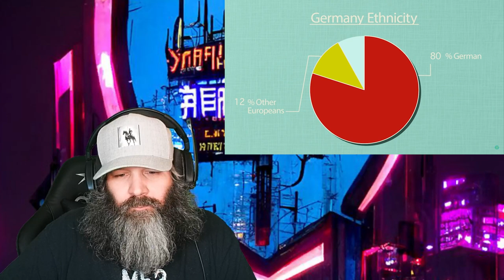American Reacts to Geography Now! Germany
In this video I look at Germany by Geography Now!.

If You Want to Send Mail:
Alan Simmons

American Reacts to Geography Now! Germany, geography, geography facts, Germany, Europe, facts, learning, reaction, American Reacts, The Eclectic Beard, reaction channel, reactions,